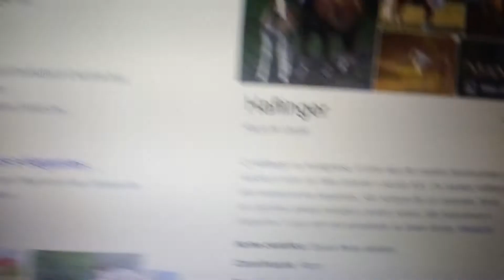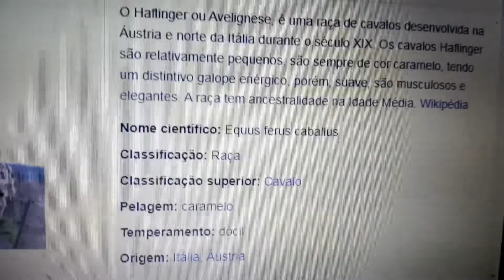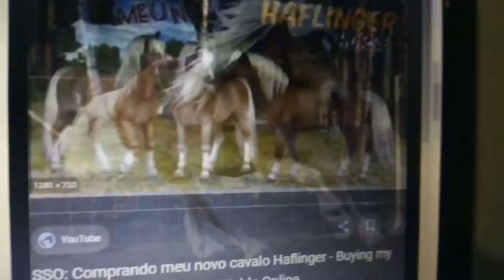Raças de cavalos (11) Haflinger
~Um pouco sobre mim:
Meu nome é Lívia e tenho 10 anos e monto aproximadamente 8 anos a cavalo.

~ Objetivo no canal:
Meu objeto é mostrar um pouco o mundo dos cavalos pra não conhecer pode conhecer.
~Todas essas informações são retiradas do Google.